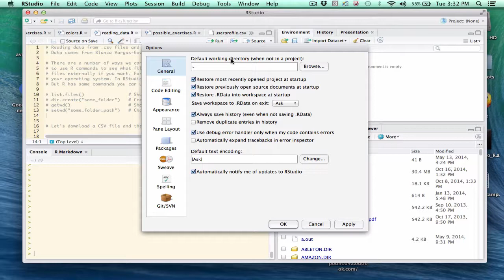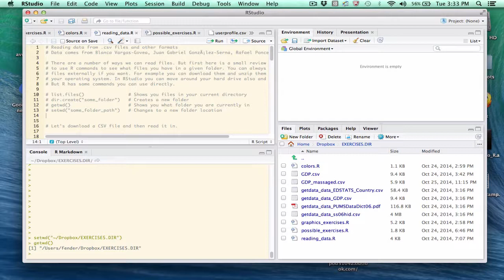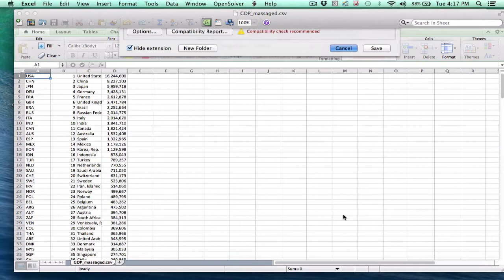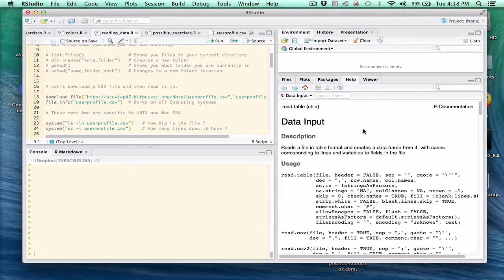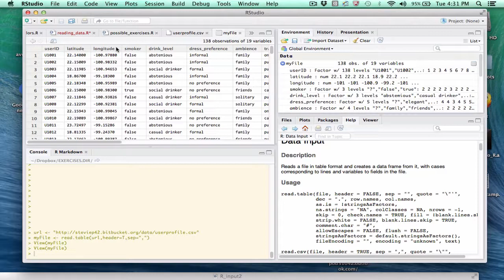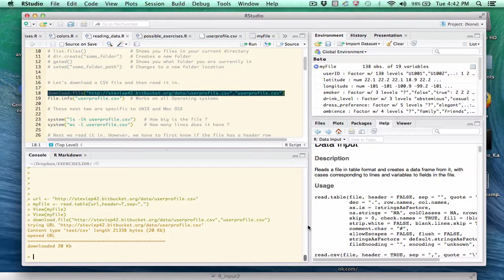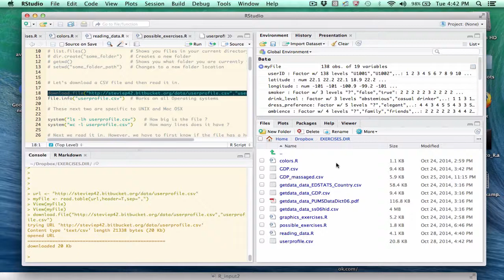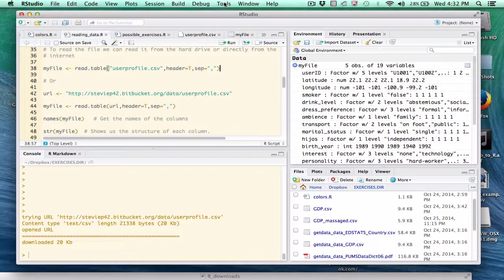Basic File Management and Data Input with R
This is an introductory video showing how one can manage files with Rstudio and accomplish basic data input.